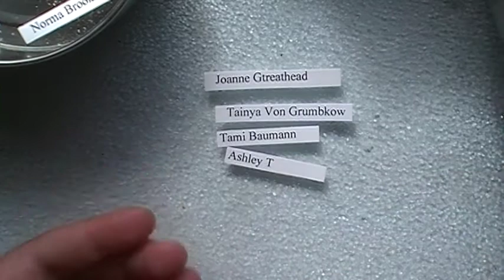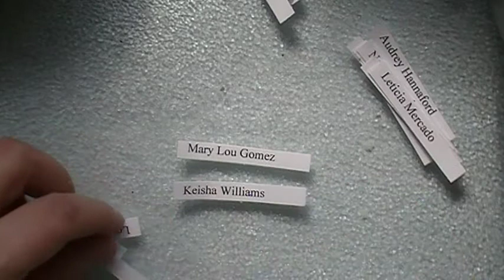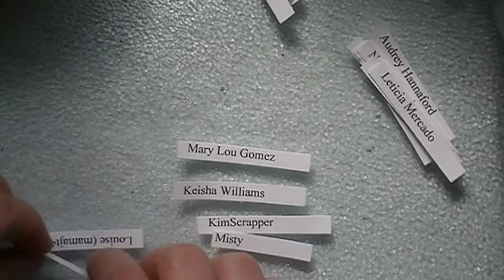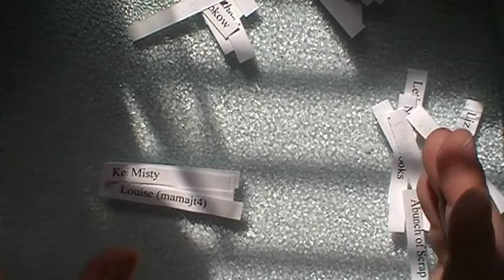Flower Swap Groups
Group #1
Carol Underhill
Vilma Salas
Stacie Ann
Bobbi Beech
Kandi Rivera
Chris Lloyd
Cynthialoowho

Group #2
Scrappin Cecile
Judy Morimoto
Glenda Marx
Charity
Cindy (Cinfulway)
Deb Edwards
Kimberly Gillaspy

Group #3
Pam
Gloria M
Kathy Miller
Jamie
Crystal Naguit
Radine Taylor
Cynthialoowho

Group #4
Ashley T
Joanne Greathead
Tiffany Fariss
Tanya Von Grumbkow
Misty
Tami Baumann
Nancy Holland

Group #5
Norma Brooks
Leticia Mercado
A Bunch of Scrap Laura
Charlene Engel
Liz
Lydia Levy
Audrey Hannaford

Group #6
Juanita Burton
Marie Tinsley
Janice Ferguson
Joyce Marcelle
Genesis Pineda
Jani Lewis
Cynthialoowho

Group #7
Louise (Mamajt4)
KimScrapper
Keisha Williams
Mariam Torres
Misty
Mary Lou Gomez
Cynthialoowho

U.S Participants you need your flowers post marked by July 31st 2011
and International participants please send out a week or 2 early!